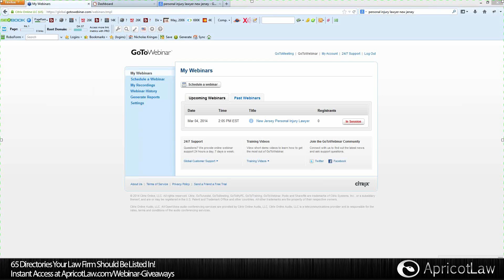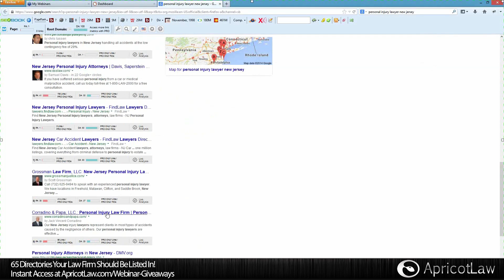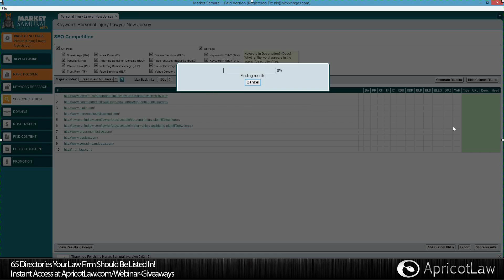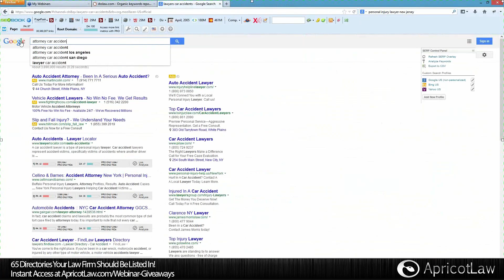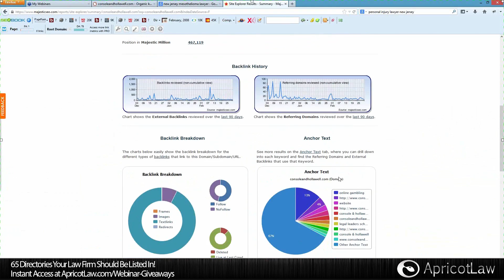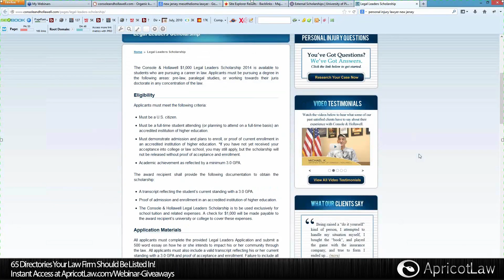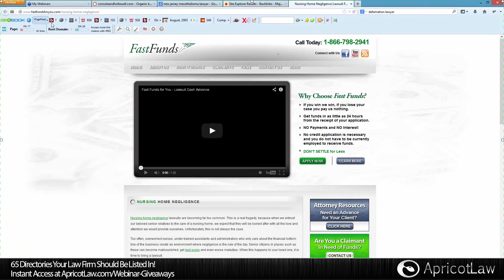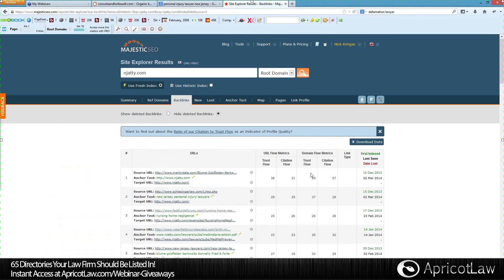SEO Competitive Analysis Webinar - PI Lawyer New Jersey